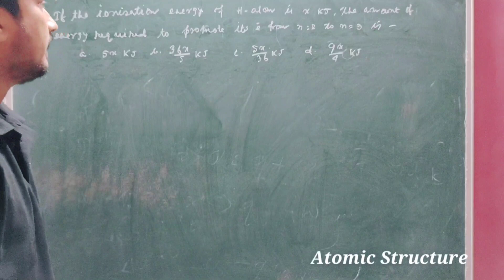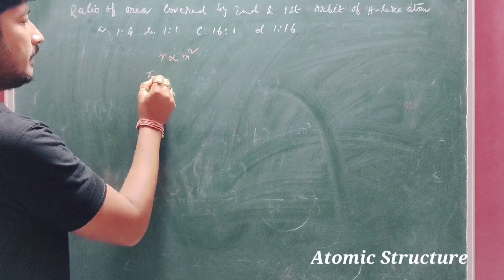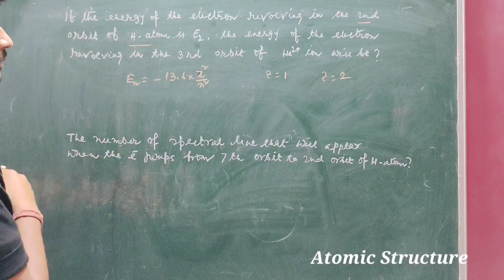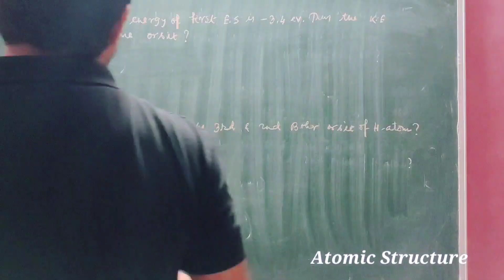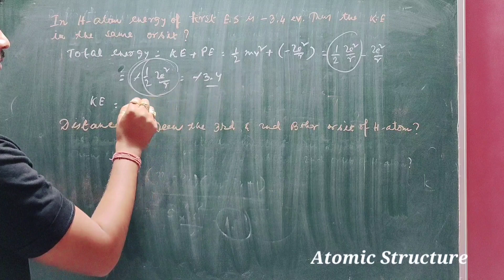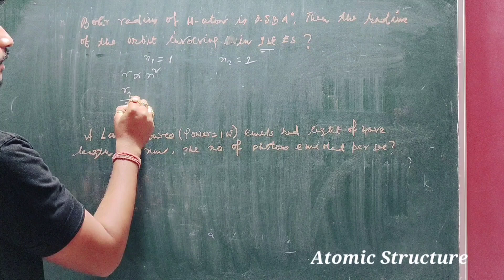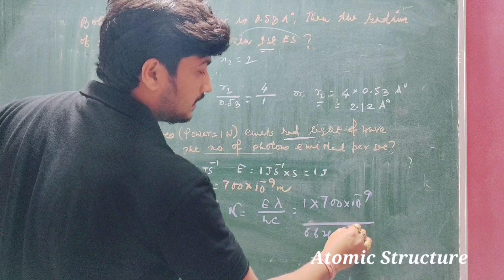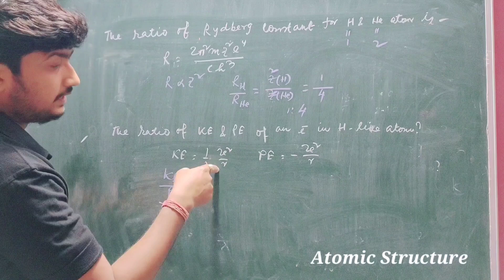Chemistry for JEE । NEET ।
Hi,This is Pranab Ray,an Assistant teacher in Majdia Rail Bazar High School.
In today's lecture I shall teach you how to solve jee main and neet questions.Here in this video some of the previous year's questions are solved.
If you have any queries regarding any problem then you can comment.